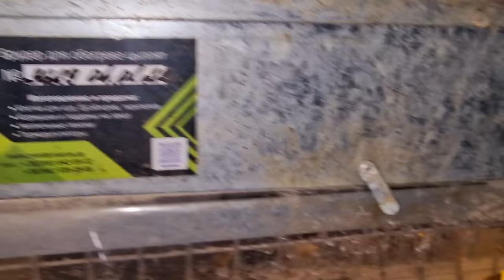3 марта 2024 г.